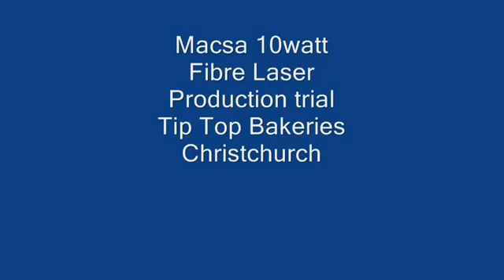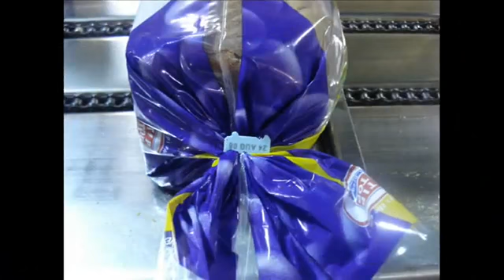เครื่องเลเซอร์มาร์คบน Klick Lock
- เลเซอร์มาร์คบนคิปล็อคขนมปัง โดยเลเซอร์ Fiber laser marking โดยแทนการพิมพ์ด้วยเครื่องพิมพ์อิ้งเจ็ตท์พร้อน และ ระบบฮ๊อดฟอล์ย